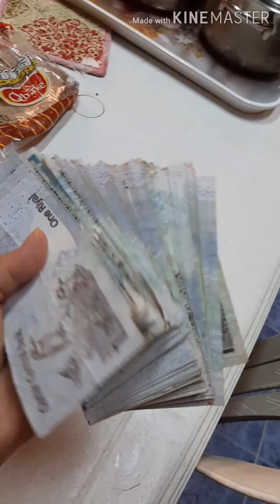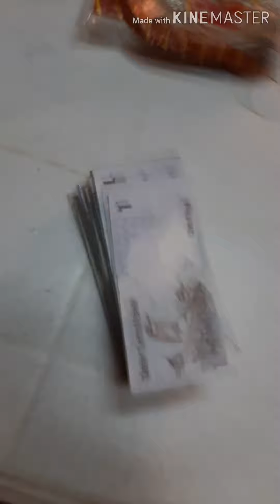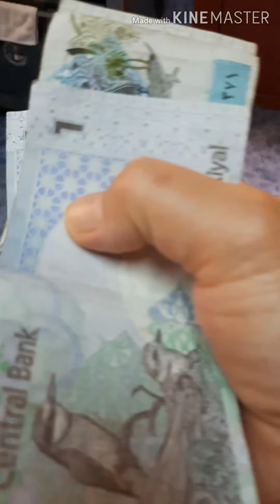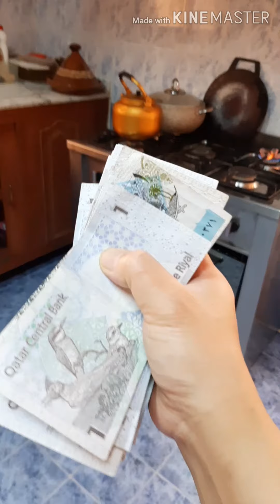1 REYAL CHALLENGE, ANO ANG NANGYARI?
Hello! I'm Gertie... Welcome to OFW Vlog.. I'am OFW here in Qatar...
My vlog is all about life being OFW and all daily     lifestyle...